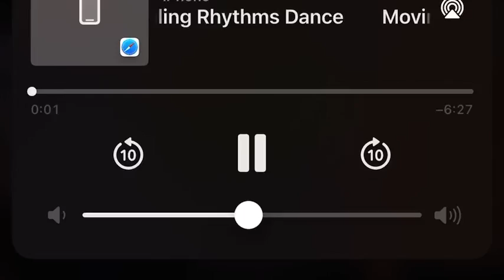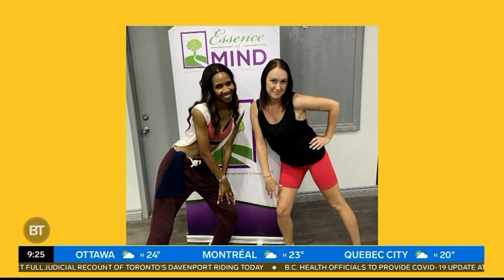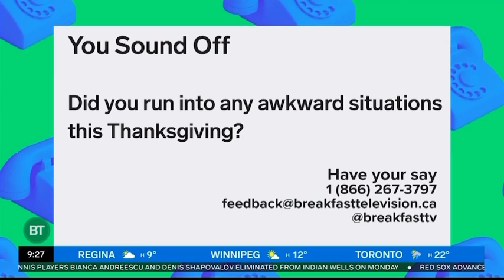Moving’ in the Morning w/ MsToya Bedeau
Check out our Movin’ in the Morning segment from Breakfast Television on Tuesday October 12th, 2021.

ITG’s MsToya Bedeau and Simone Walsh join the hosts of BT to share some dance moves and promote the value of mental health through the Healing Rhythms a dance therapy class offered by Essence of Mind!

and @inthagroove_ on Instagram